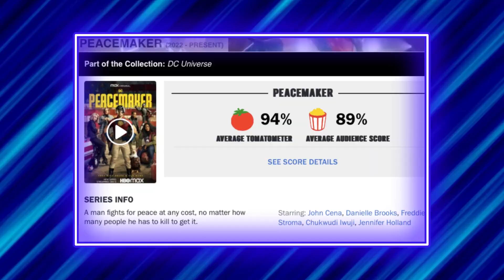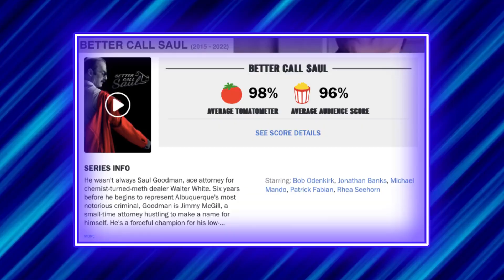SÉRIES SPIN-OFF que são Sucessos de Crítica e Público!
Filmes ou séries fazem tanto sucesso com os críticos e com o público que originam séries ou outros filmes que focam em algum personagem ou temática derivados da obra original. Os chamados Spin-offs! Neste vídeo, vamos trazer para vocês três séries que são sucessos de crítica e público e que são spin-offs de séries ou filmes de grande sucesso! Vem com a gente que é diversão garantida!

ANFITRIÃO:
Arthur Luis Cardoso - Instagram @arthurluiscardoso

PRODUÇÃO:
Valéria Marques - Instagram @vahpelomundo

EDIÇÃO:
Víctor Garcias - Instagram @victorgarcias_video